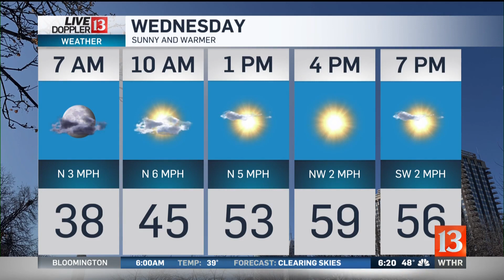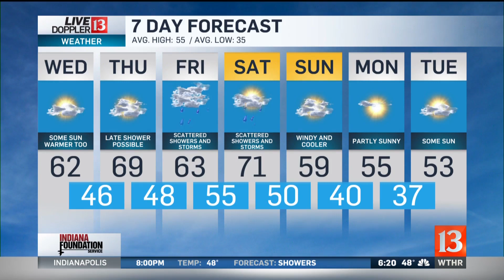3-34-20 Live Doppler 13 6PM Forecast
Spring is here! Angela is tracking rain, temperatures in the 70s, and more in today's 6PM forecast.